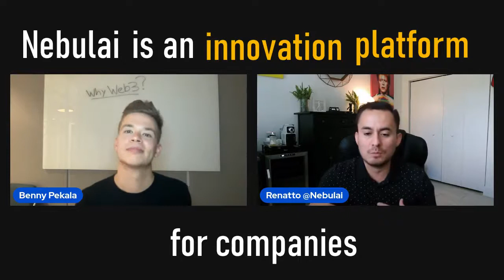What is a Decentralized Marketplace? with Renatto Garro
Markets are everywhere. In every market there is an owner that takes a cut of the profits and controls the flow of goods through regulation and moderation. Online sites such as upwork and fiverr are fantastic examples of this. But does it have to be this way?
In this episode we ask expert Renatto Garro founder of Nebulai to explain how blockchain technology can create a market that gets you what you need without paying an unnecessary tax.

The Why Web3 show is a production by Birdwell Solutions.